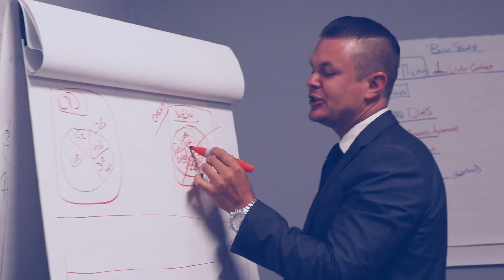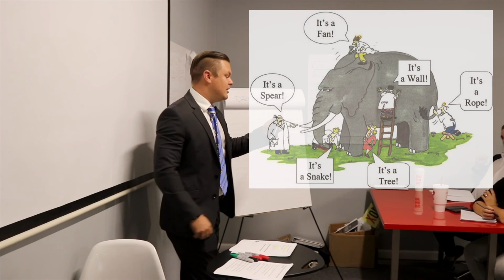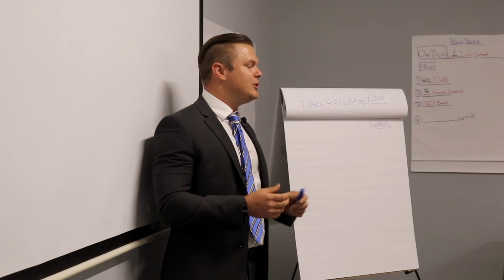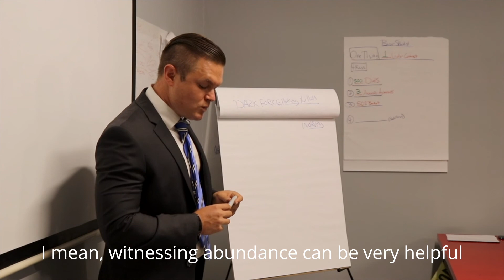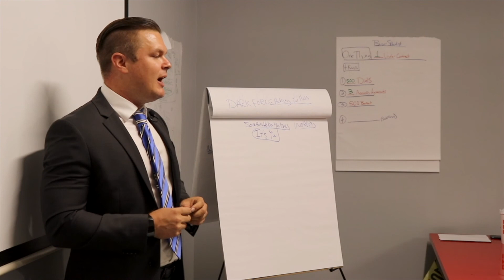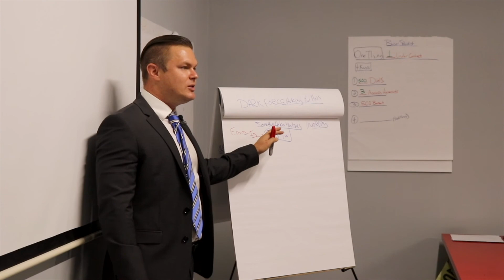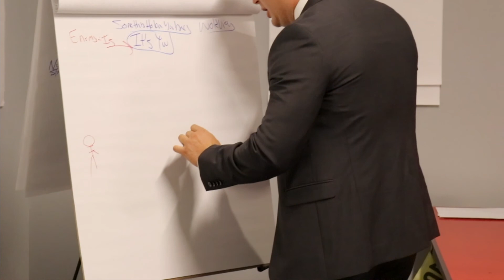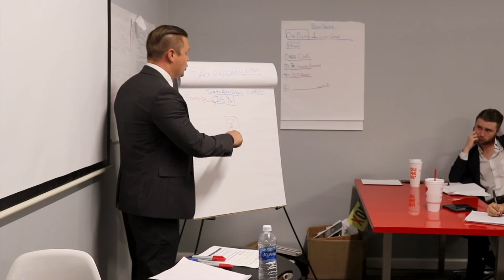You NEED a Paradigm Shift